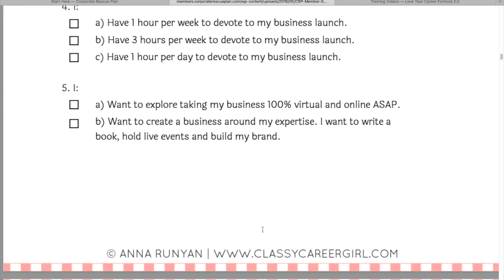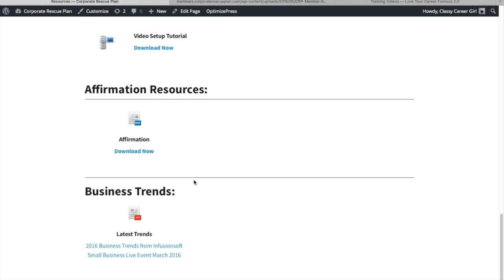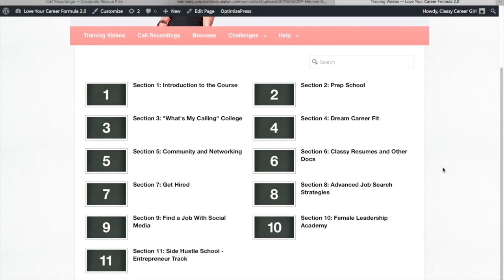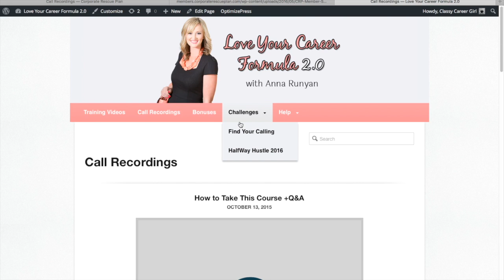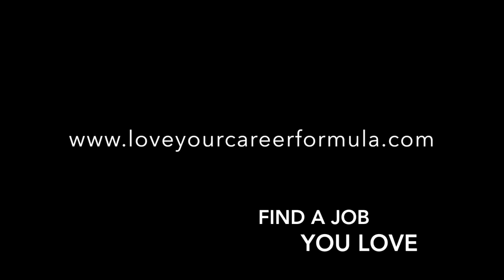A Peek Inside Our Membership Community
Here's a peek behind the scenes into my world.